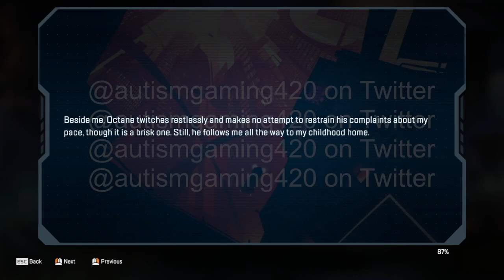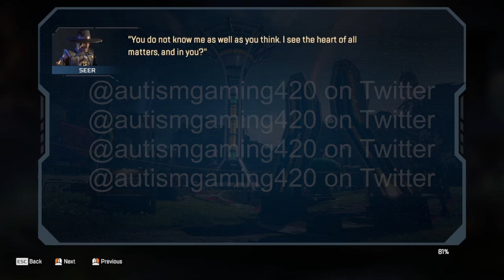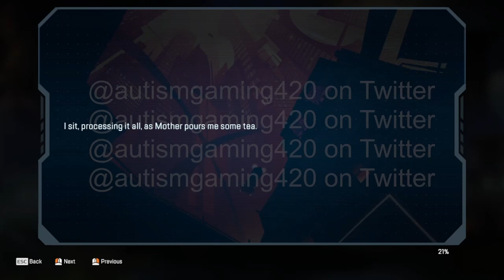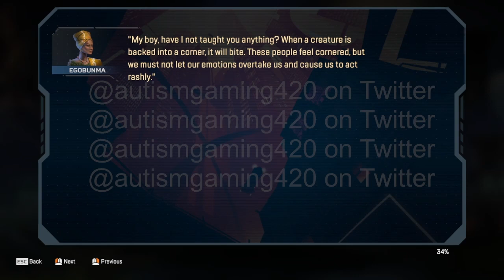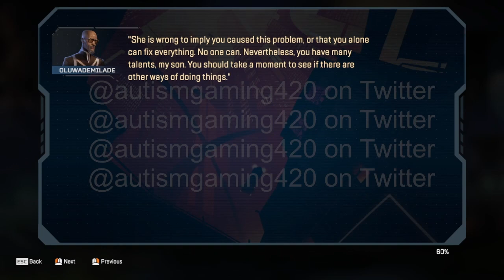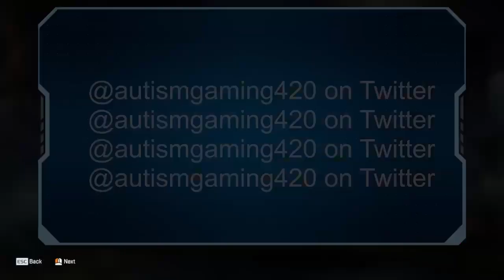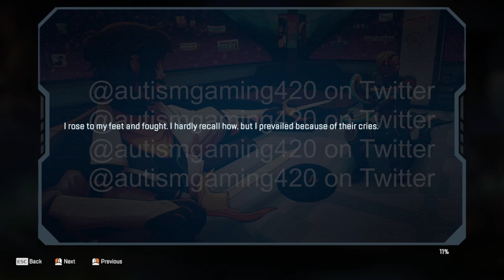Reflections of the Moon All Chapters Apex Legends Season 15 Eclipse Story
Apex Legends Season 15 Eclipse story Reflections of the Moon
Watch all the episodes of story Reflections of the Moon from season 15 Eclipse of Apex Legends.
via/ag420

Chapters
00:00 Chapter 1
06:33 Chapter 2
14:35 Chapter 3
20:38 Chapter4

Save time and money — run ААА games instantly from any device. The power of your hardware no longer matters, play wherever you are and whichever device you have.